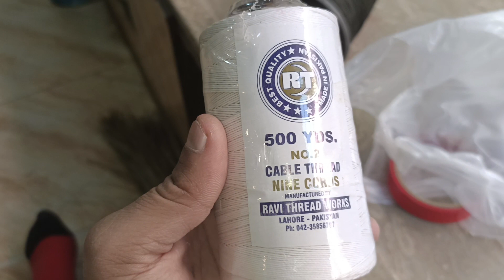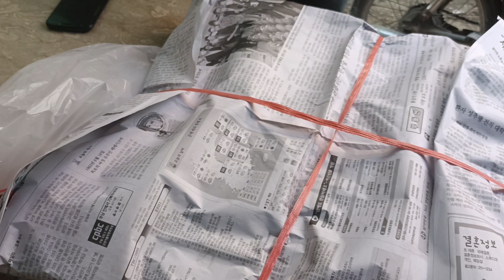sell out to cst from @Alyan_Shah 0315-0260132